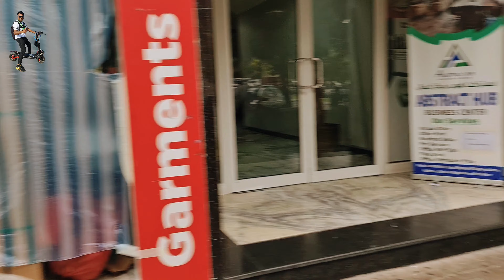4k 60fps Street Walk in Dubai Al Rigga Street || Insane Walk in Dubai Street || Wide Angle Punjabi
4k 60fps Street Walk in Dubai Al Rigga Street || Insane Walk in Dubai Street || Wide Angle Punjabi

Hello friend is  is video mein me apko dubai ki khoobsurat galian dikhaunga sath e sath hum log dubai k all rigga street mein walk krain gay or janein is road per kya kya mojod hy. ye video apko in sha allah bohat pasand aygi quin is video mein hum dubai ki modern galion ki sair kraingy or dubai galion or roads ko enjoy kraingy . dubai ki roads per walk krny k liye road k sath sath bohat acha footpath banaya gya hy jahan log asani sy pedal walk ker skty hyn aj hum bhi usi footpath per pedal walk kraingy or dubai mein aj barish ka mosam hy barish key mosam ko bhi enjoy kraingy...

nazreen.e.garami agar apko ye video pasand aye to please is video ko like or share krna na bhoolye ga, or mazeed aisi mazedar videos k liye mere channel (wide angle punjabi) ko visit krain or achi achi videos ko enjoy krain...

JZAKALLAH.